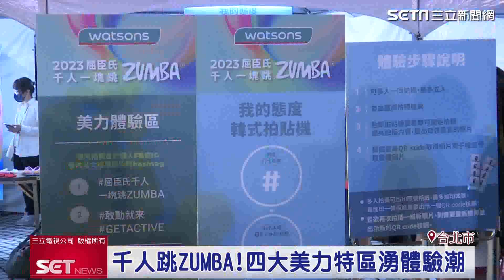GETACTIVE大使郭書瑤與屈臣氏千人一塊跳ZUMBA最潮回歸｜三立iNEWS